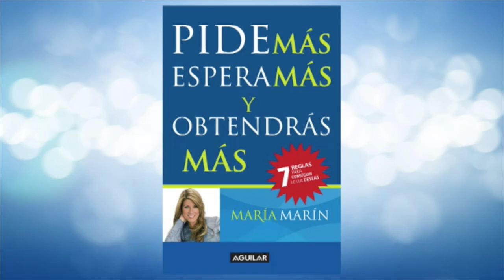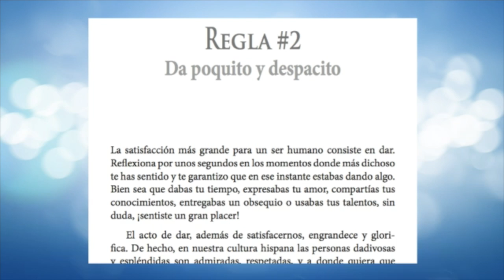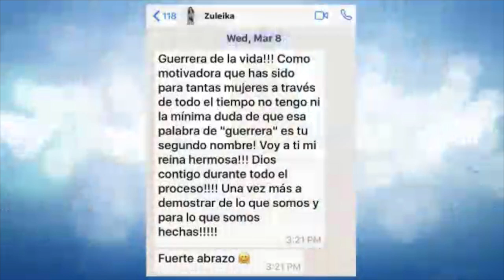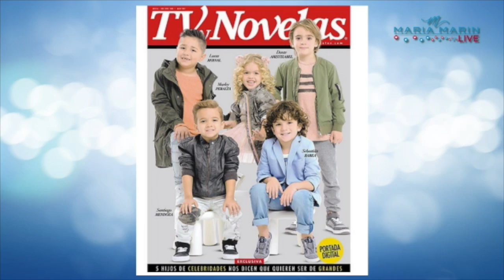"Maria Marin Live" Invitada: Zuleyka Rivera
Mi hermosa Zuleyka Rivera me visitó en mi casa y me abrió su corazón.

¡Para ver el show completo visita mi página de Facebook!

Todos los miércoles tenemos una cita en mi casa 6:00 pm EST/3:00 pm PST “María Marín Live”